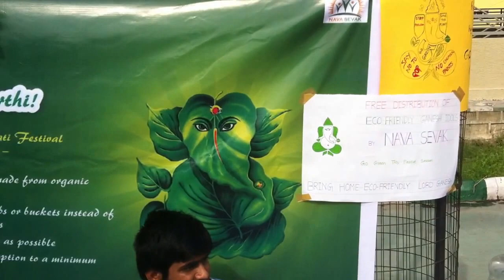Nava Sevak Clay Ganesha campaign at Raahgiri Hyderabad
Babul Films Society NGO makes short videos for awareness on Environment, Biodiversity and Sustainable Development; promotes them via Social Media. Our focus is on kids. We do video workshops resulting in short-films. Do you want that children and people in your community to feature in such films?